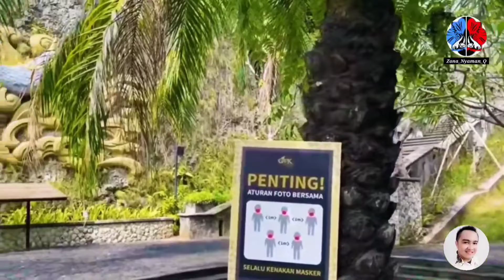Tanjung Benoa, Pantai Pandawa, Pantai Melasti | Bali Pasca Pandemi | eps.jalan² 11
11. RS Panti Wilasa Citarum Road to Bali (Tanjung Benoa, pantai pandawa, pantai Melasti, Garuda Wisnu Kencana)